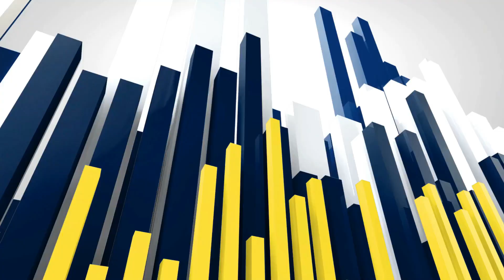కమ్మ కులాన్ని పదేపదే విమర్శించటం మంచి పద్ధతి కాదు కావలి పట్టణ TDP ఇన్చార్జ్ మాలేపాటి సుబ్బా నాయుడు